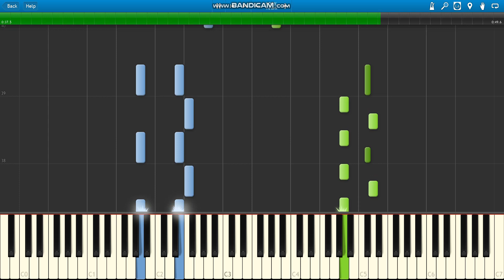Gurlitt: Novelette - Synthesia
Synthesia LLC